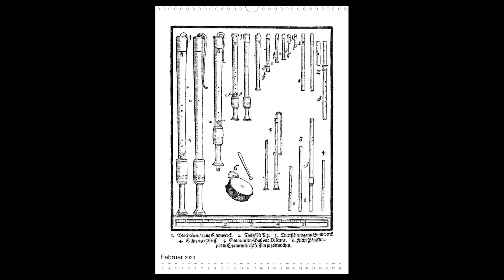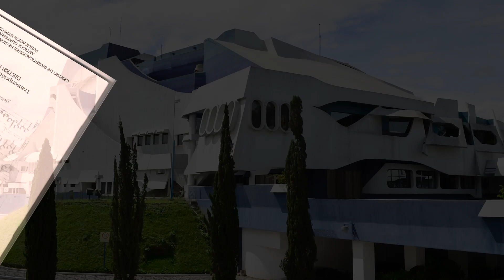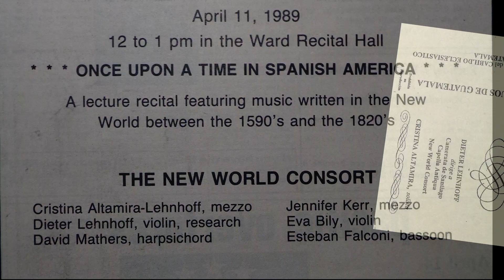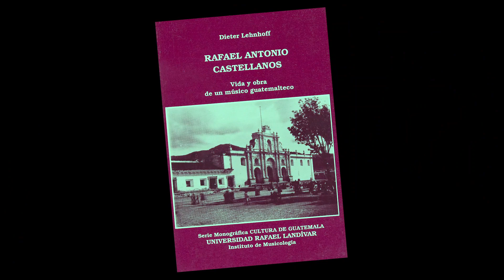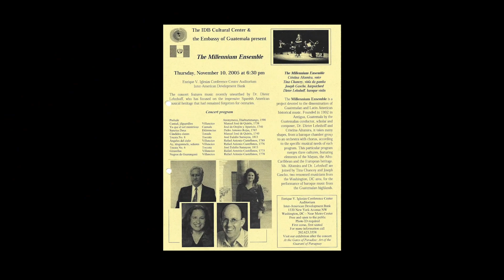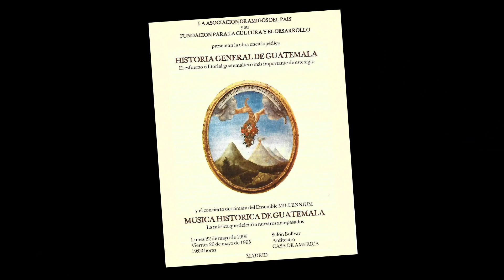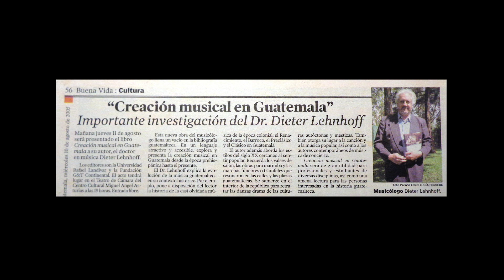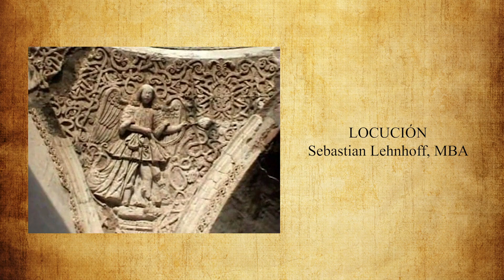Documental Barroco Antigüeño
El documental Barroco Antigüeño es el primero de cuatro trabajos audiovisuales en los que se cuenta la historia de la investigación, rescate y difusión de la música antigua de Guatemala. Fue realizado por Millennium, el grupo fundado por Cristina Altamira y Dieter Lehnhoff, principal investigador de los proyectos.